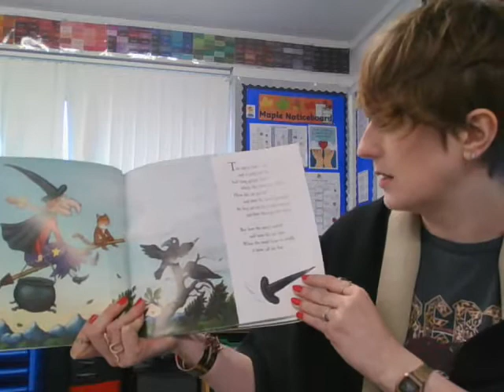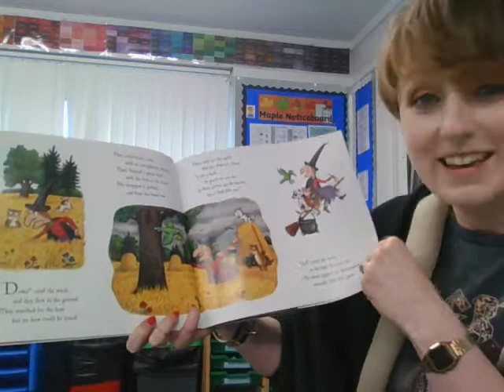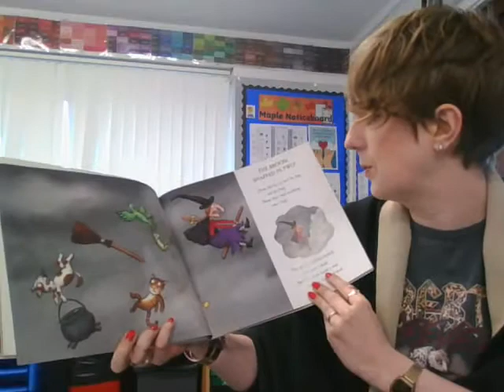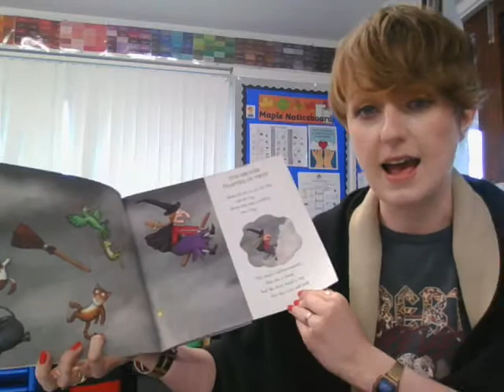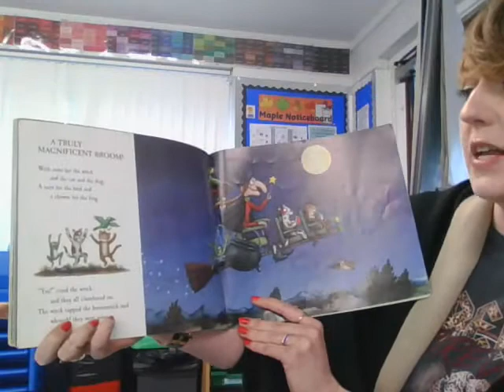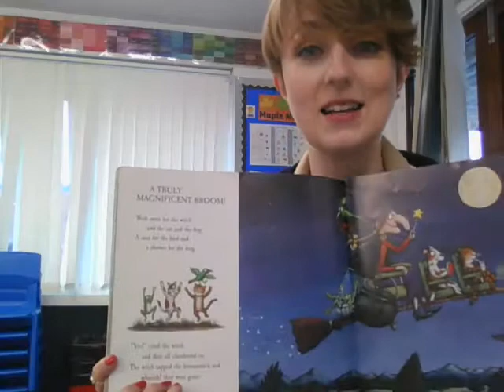Story Time: Room on the Broom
Mrs Nicholson reads Room on the Broom by Julia Donaldson and Axel Scheffler
05/01/21